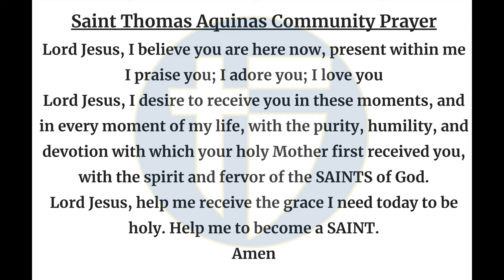The Halo Morning Show 8/20/24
Announcements and more for Tuesday, August 20th, 2024